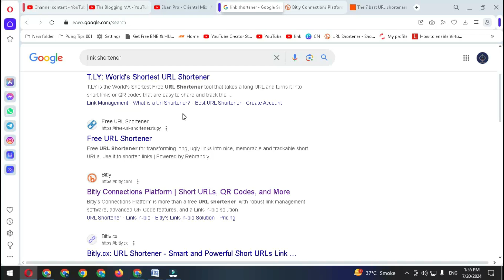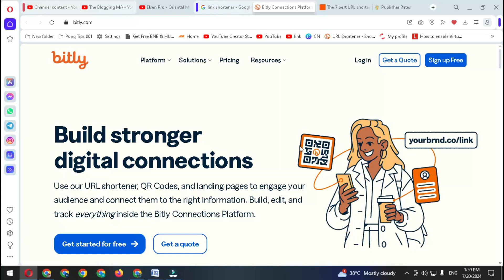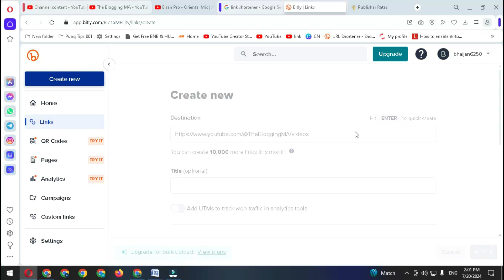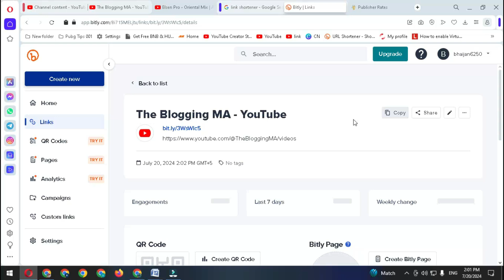Kisi bhi link ko short kaise kare | How to convert long link to short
Must Visit ANd Check OUt Is video mein hum aapko batayenge ki kaise aap kisi bhi link ko short kar sakte hain. Agar aap bhi link ko short karna chahte hain toh ye video dekhiye aur seekhiye!